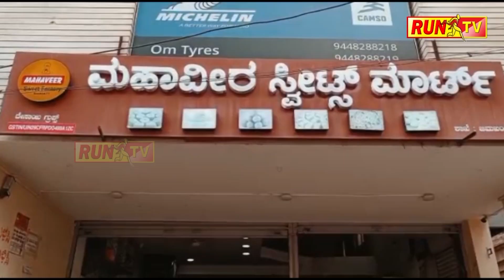ವಿಶ್ವವಿದ್ಯಾಲಯದ ಆವರಣದಲ್ಲಿ ಚಿರತೆ!